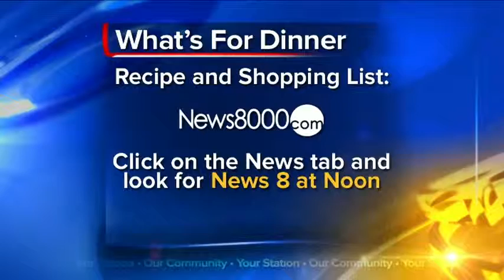What's For Dinner: Filet Mignon with Pinot Noir-Pomegranate Sauce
Filet Mignon with Pinot Noir-Pomegranate Sauce